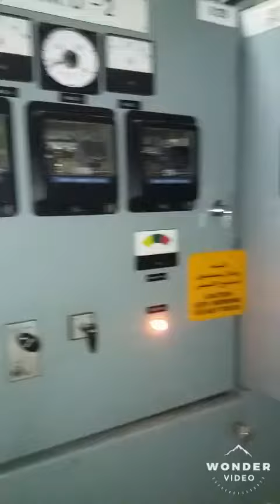December 28, 2020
our job inside the power distribution stations